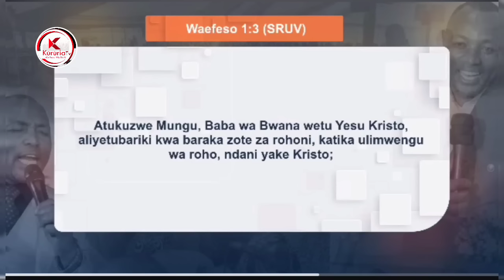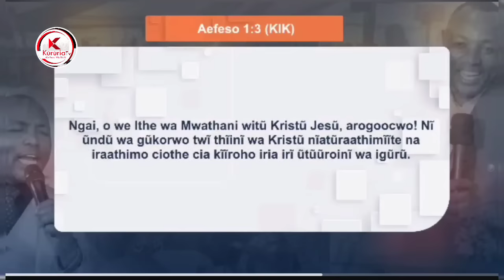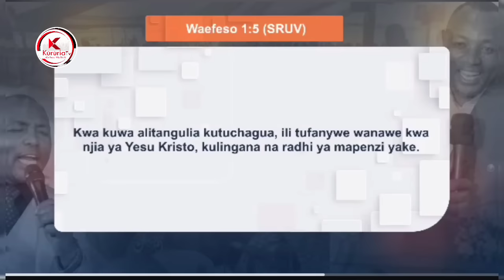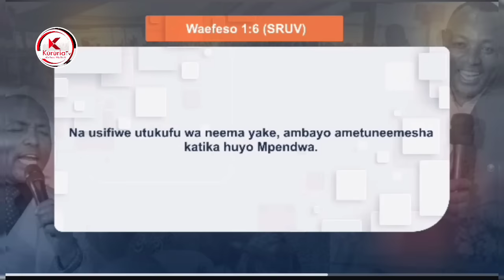Bishop Ben kuuga ndaramakio ni mundu na JCM no igutuura